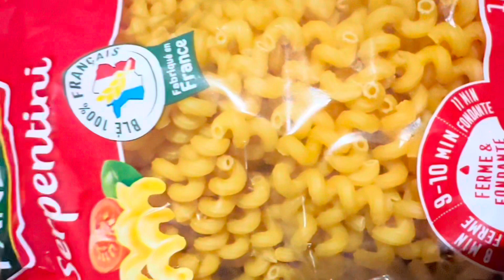சீஸ் நூடுல்ஸ் cheese noodles